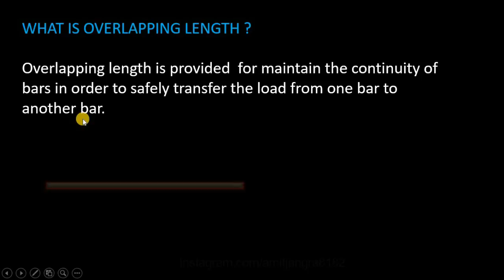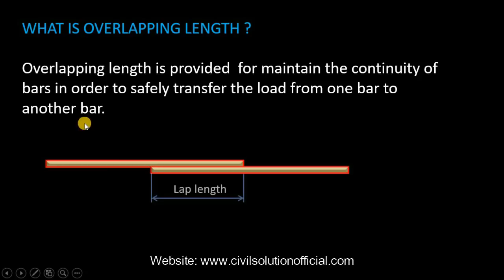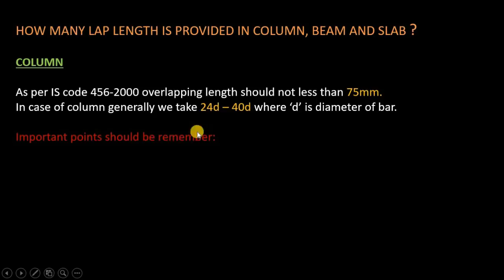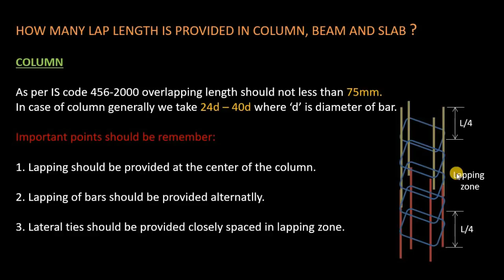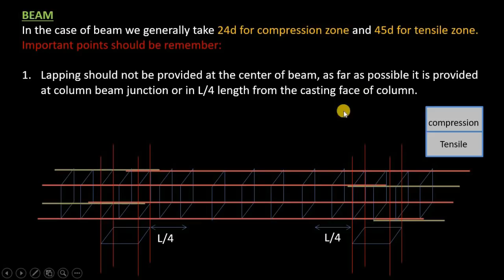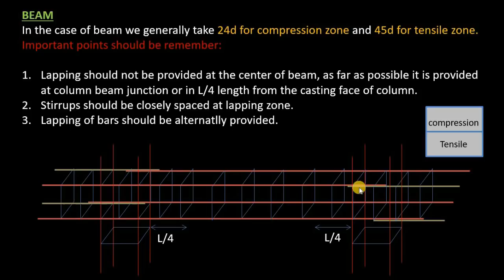Overlapping Length in Beam, Column and Slab ?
In this video we learn that how to calculate overlapping length in beam, column and slab.

Civil Solution